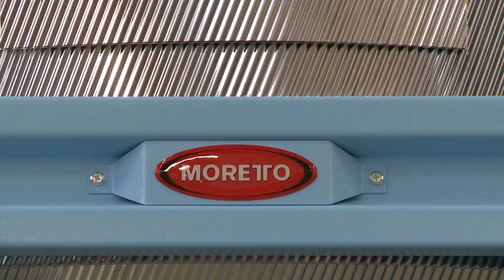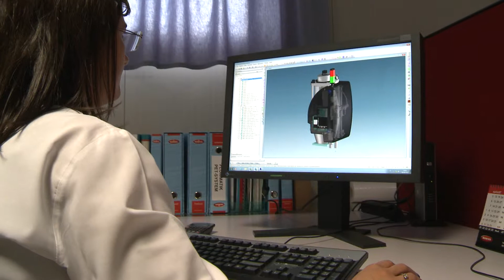Moretto Presentation ENG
Moretto S.p.A. researches, develops and manufactures automation for plastics processing industries. Systems stand out for their low energy consumption and their original solutions.

People, passion and constant research generate ideas which are entrusted to experienced specialists to become containers of excellence and innovation.

Explore Moretto solutions. Find your answer.